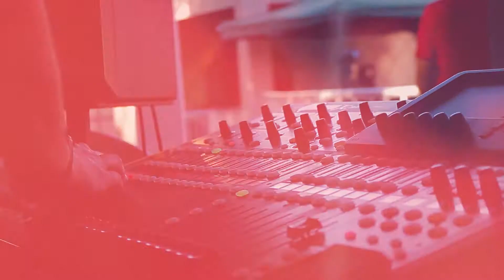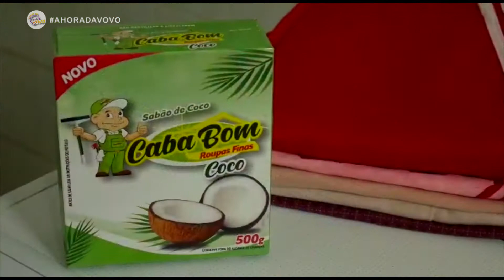A HORA DA VOVÓ 14 10 2020 BLOCOS 1 E 2